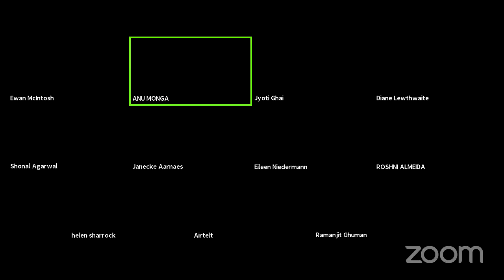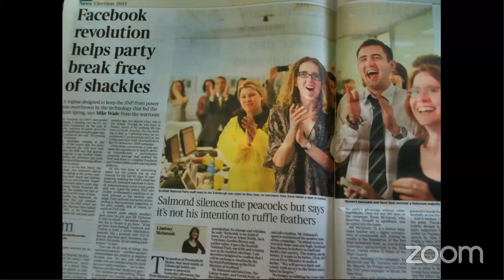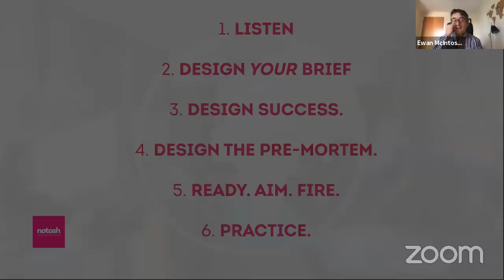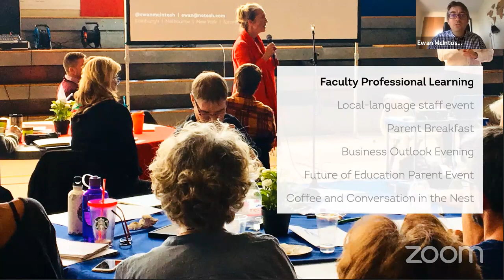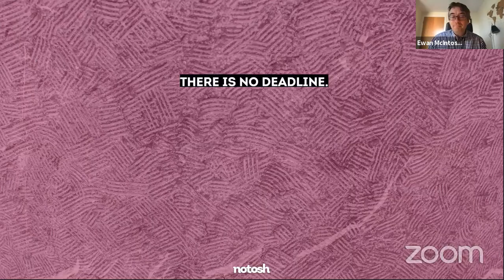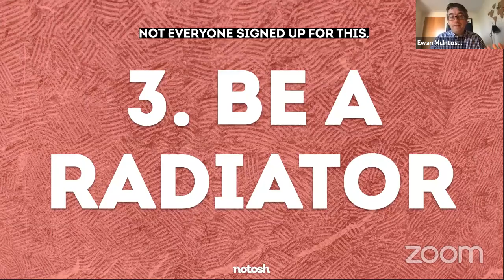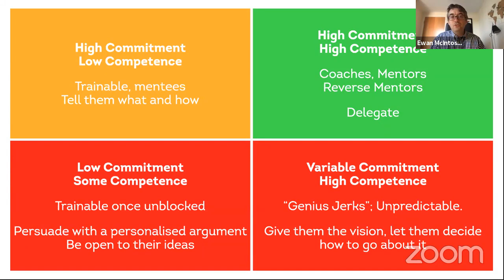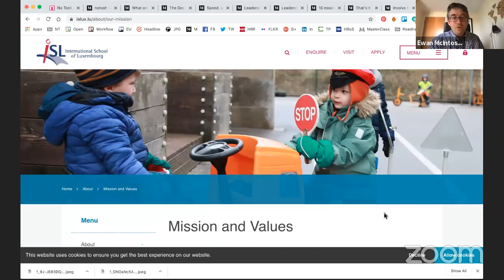Transition Design with Ewan McIntosh: Find The Silver Linings and Plan a Better Path Ahead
How do you design a transition to something new, right now?
A plan is great until you get punched in the mouth. So said Mike Tyson. Every leader at every level in school feels like they’re on Round 9 of a never-ending match at the moment. In this session, Ewan McIntosh will share some techniques, tools and suggestions of what you can do now, in the mid-term, and into this autumn.

School leaders will
 - pick up strategies to engage your community in your planning;
 - learn the key communications points to bear in mind when the future feels unpredictable.

Teaching staff and aspiring leaders will
 - see how to take early new ideas to the point where they can be adopted across a school;
 - walk away with a simple technique to help you better manage the personalities in your team;
 - learn how to build on the silver linings of this tough period.

Biog: Ewan McIntosh founded consulting firm NoTosh a decade ago from his kitchen table in Edinburgh, growing it to offices in Melbourne, Adelaide, New York and Toronto. He and his team work with people in schools, universities and companies to help them identify and overcome their greatest challenges, to work better together and rethink the environment in which they learn.